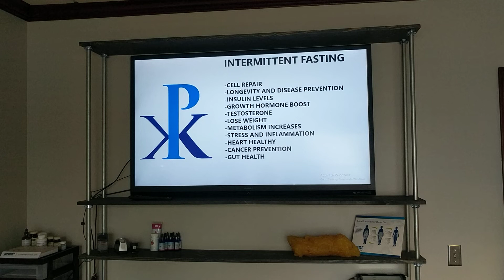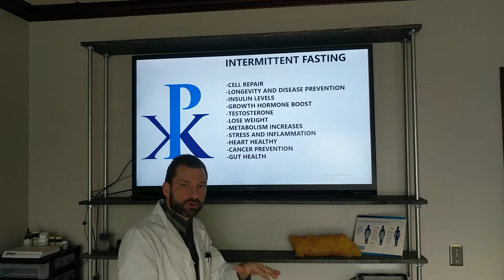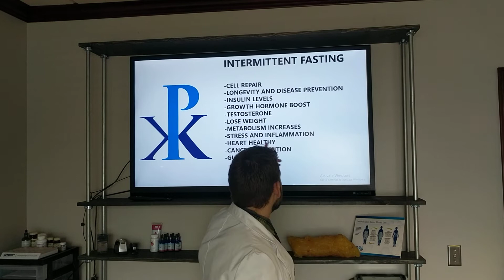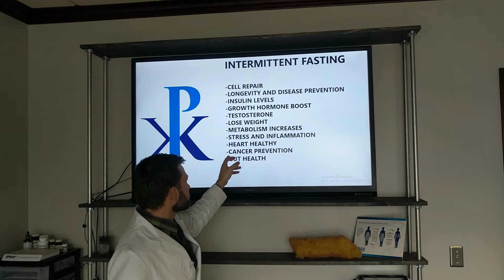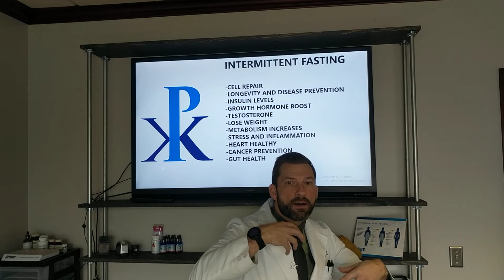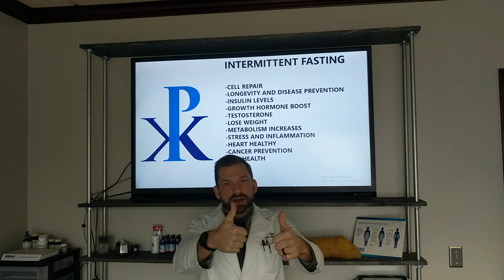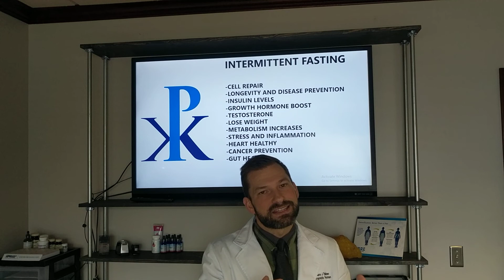Chiropractor Clive IA | Intermittent fasting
Reset
1444 NW 124th Court #1